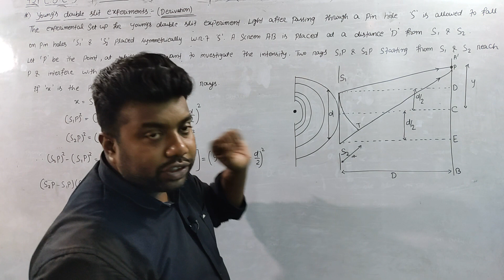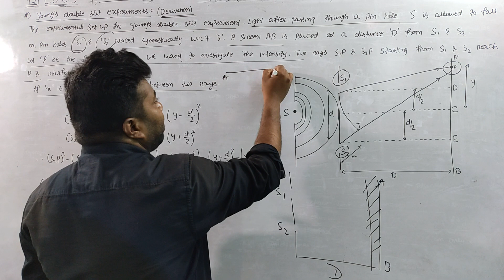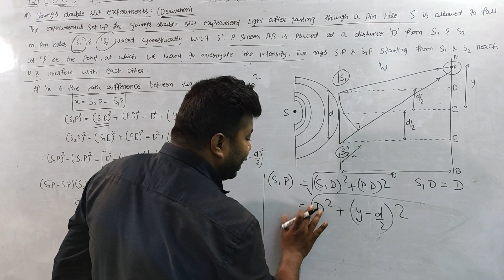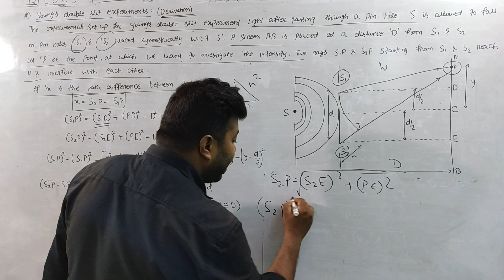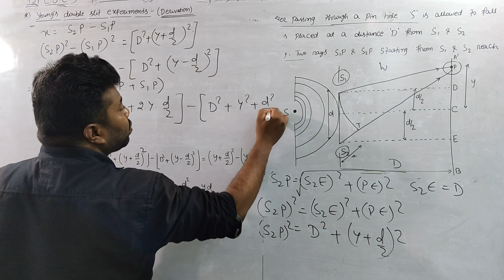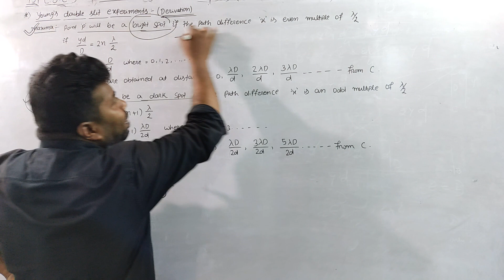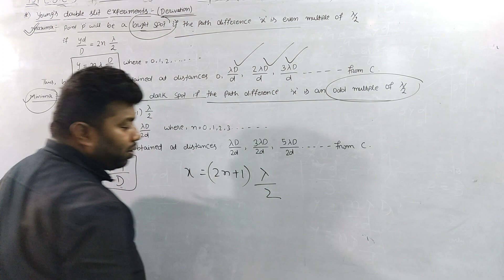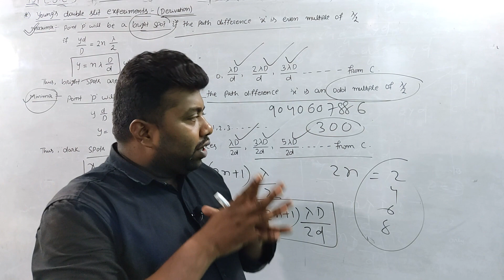Young's Double Slit Exeriment(Derivation)|Wave and Optics(H)|Honours|2st Sem|CBCS|C-IV|Unit-3|Part-6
Fermat's Principle ||Wave and Optics(H)||BSC PHYSICS(H)|2st semister|CBCS|Unit-1|PART-2
Nanotechnology|Introduction|Electromagnetic Theory|Bsc 3rd Yr|Physics(H)|Unit-1|+3|DSC-III|Part-4
Electromagnetic Theory|Introduction|Electromagnetic Theory|Bsc 3rd Yr|Phy(H)|Unit-1|core-XIII|P-1
Time Independent Schodinger Equation|Quantum Machanics|Bsc 3rd Yr|Physics(H)|Unit-2|core-XIPart-3
Quantum Machanics|Introduction in odia|Quantum Machanics|Bsc 3rd Year|Physics Honours|core-XI Part-1
Time-Dependent(Schrodinger Wave )|in odia|Quantum Machanics|Bsc 3rd Year|Physics Honours|P-1
Integration Class-12 Math|Basics of Integration|Chapter-7|JEE MAIN 2O22|CBSE|INTRODUCTION|PART-1
Differentiation in odia|super crash course series-2o22|Online Test Series|4 MONTH COURSE|BOARD EXAM|
TELEGRAM group Link. join to our IMPERIAL 2021 CHSE CRASH COURSE GROUP..
Differentiation in odia|super crash course series-2022|Online Test Series|4 MONTH COURSE|BOARD EXAM|
+2|CHSE|INDEFINITE INTEGRAL MCQ CLASS-12|CLASS-XII MATHEMATICS MCQ  IN ODIA|2022 BOARDS |PART-1
+2||CHSE|CLASS-12|CLASS-XII MATHEMATICS MCQ SERIES IN ODIA|TERM-11000+ MCQS |2022 BOARDS SPECIAL|PART-1
+2||CHSE|CLASS-12|CLASS-XII MATHEMATICS MCQ SERIES IN ODIA|TERM-11000+ MCQS |2022 BOARDS SPECIAL|
contact -chandan sir
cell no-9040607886